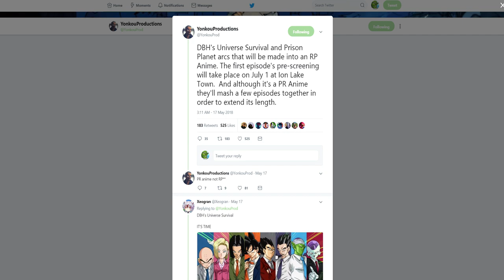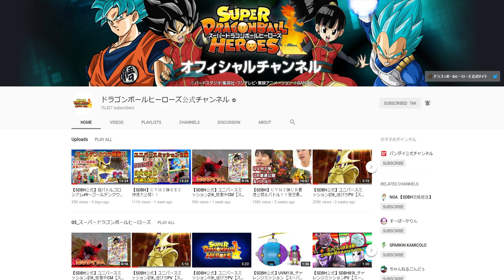"New Dragon Ball Heroes Anime" | Future Trunks Returns | Series Details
New Dragon Ball Heroes Anime announced!? Future Trunks returns in the new Prison Planet Arc. We have a release date. Super Dragon Ball Heroes episodes, new dragon ball anime 2018, cutscenes, manga. What's up DBZ Enthusiasts? RBG here, hitting you guys up with some pretty awesome news regarding Dragon Ball Heroes. And that is the recent announcement that we have an anime covering the Prison Planet and Universal Survival Arcs from the game & manga. This news is kinda ironic considering the fact that I've been covering the recent chapters of the Super DB Heroes manga on my channel. Like I was 1 of the only few actually doing this in the DB community. But now that this new anime has been announced almost everyone and they momma gonna be covering this stuff. Which I can't be mad at because DBH might seem like nothing more than your typical fan service. But when you look more into there's a lot of expanded lore that you won't necessarily find in the main DBZ media. I believe for the most part the community tends to look at DB Heroe related scans for official names of transformations like Ultra Instinct Omen Goku or Beyond Super Saiyan Blue Vegeta. So there are definitlely some things that work in tandem with the main products since the games work in conjunction with Dragon Ball Super and some of the other games that come out. But anyways this news came out a couple days ago so I'm sorry I'm late on this but it came courtesy of twitter user YonkouProductions and reads as so. DBH's Universe Survival and Prison Planet arcs that will be made into an RP Anime. The first episode's pre-screening will take place on July 1 at Ion Lake Town.  And although it's a RP Anime they'll mash a few episodes together in order to extend its length. So yeah it's essentially an anime that's gonna promote the game which is a big deal in Japan.